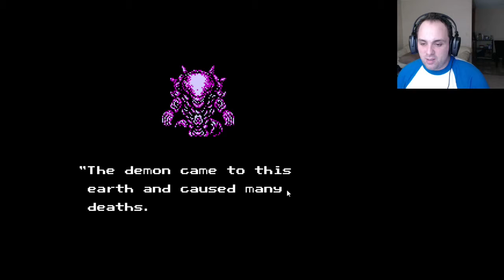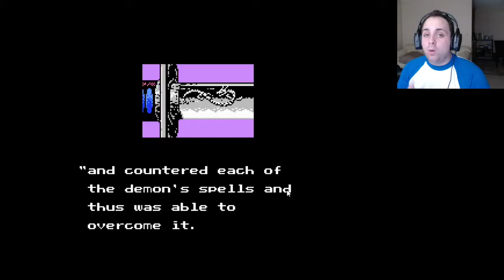Thezalbee's Retro Gaming Night 10/28/15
Ninja Gaiden is on the list today!